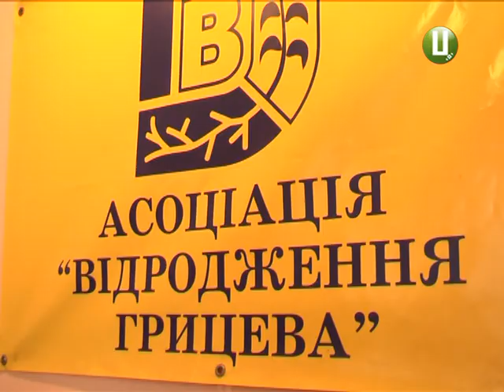ХОДТРК "Поділля-центр" - Гриців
На Великодні свята городяни прагнуть залишити свої міські помешкання та податися ближче до природи. А власники агроосель готуються зустрічати перших поселенців у кращих традиціях української гостинності.